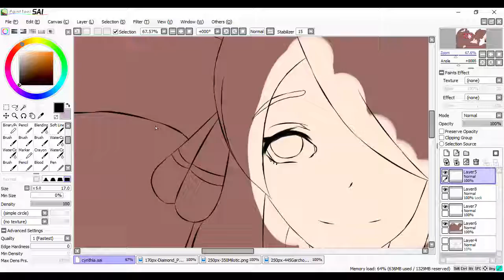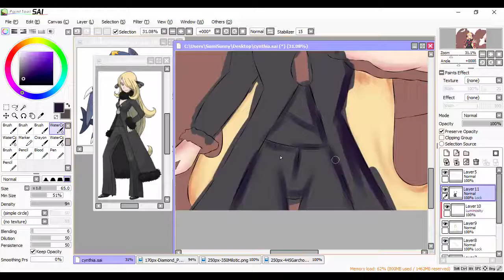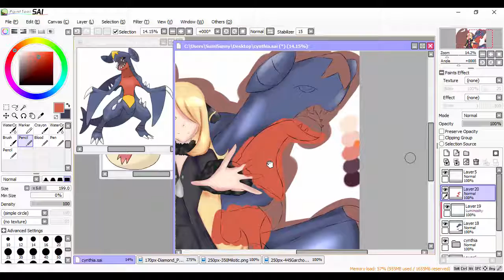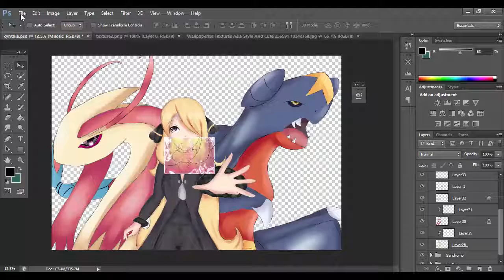Pokemon Sinnoh Champion Cynthia [Paint Tool SAI] Speedpaint